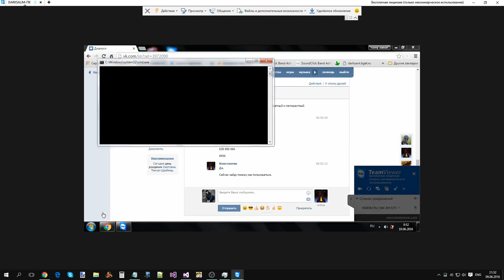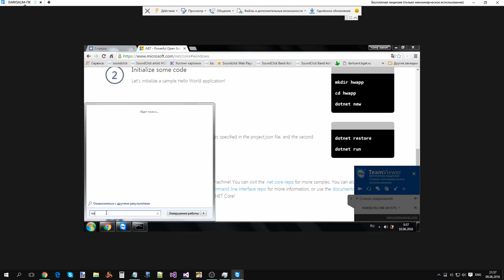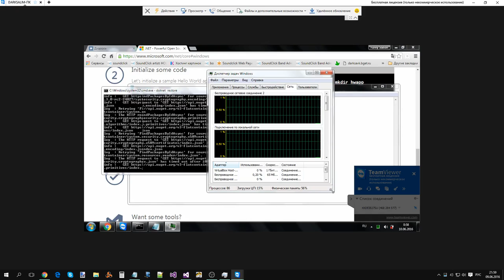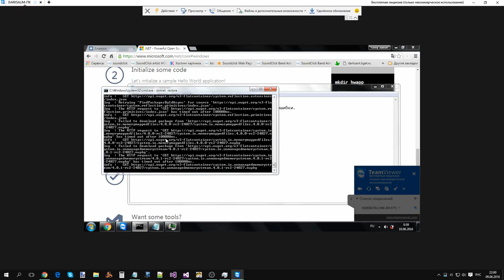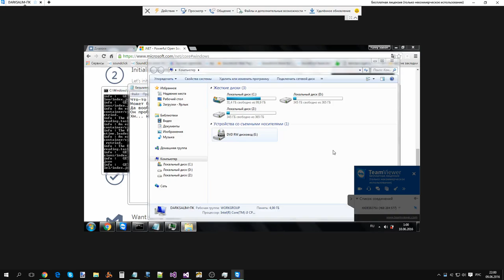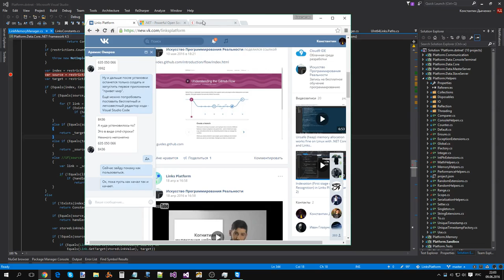Неудачная установка .NET Core RC2 на Windows 7 через TeamViewer (часть 3)